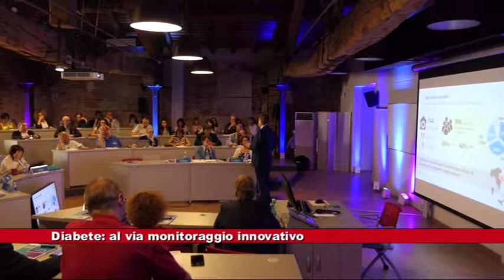News Telecittà 03.10.2018